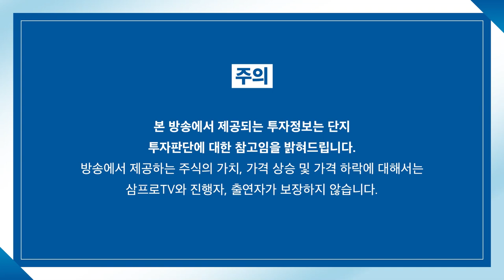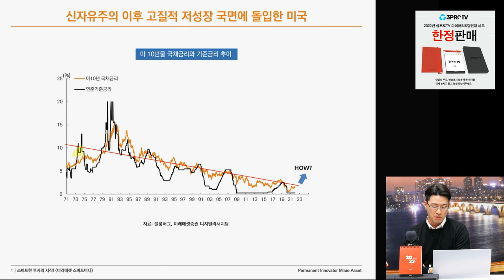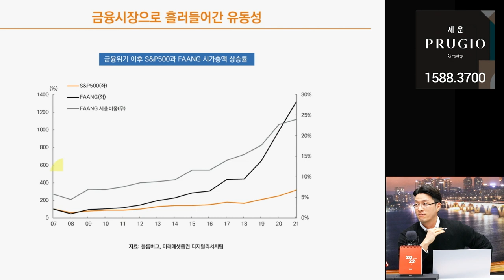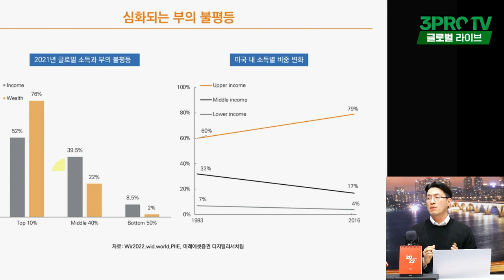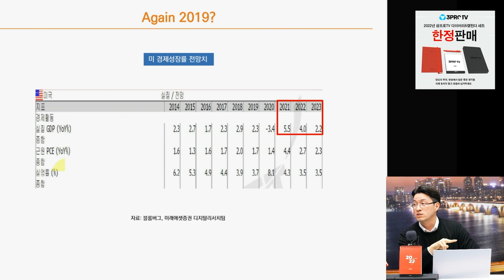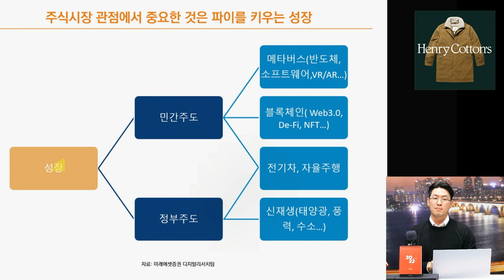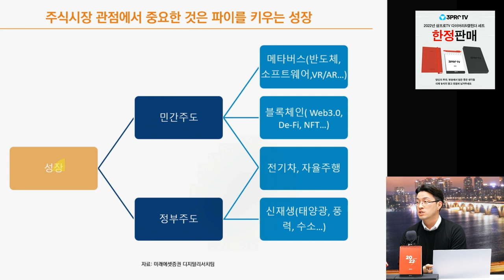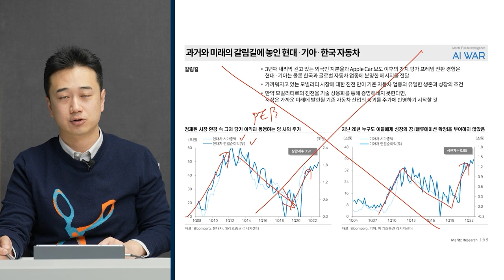[글로벌 이슈체크] 2022년 증시전망, 장기투자를 위한 큰 그림을 그려보자! f. 미래에셋증권 박광남 팀장